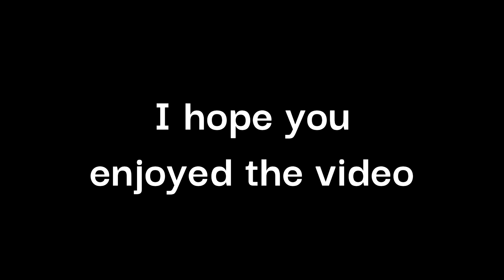Darren lockyer showing us how to kick goals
This is how you should goal kick it is amazing. good luck to your teams and I hope you enjoy.